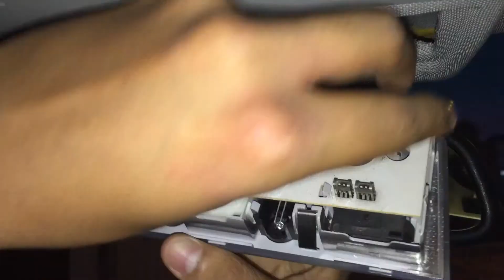BMW E60 530i DIY Interior Lights Replace 520 525 528 535 550 M5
How to change the original yellow interior lights to a LED white. This procedure applies to all series and models. My BMW is a 530i M E60 (2005).

Hope it is useful for you. Thank you.

Cómo cambiar la luz interior amarilla original a LED blanco. Este procedimiento se aplica a todas las series y modelos. Mi BMW es un 530i M E60 (2005).

Espero que sea útil para ustedes. Gracias.